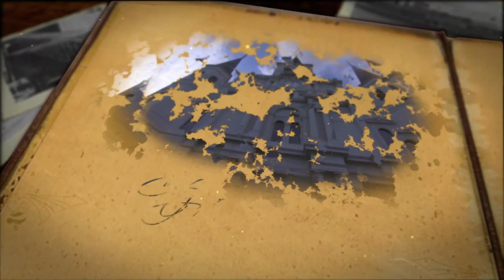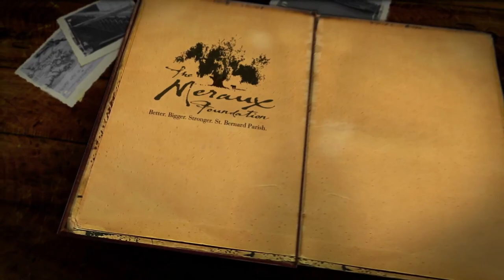Memories of Pelican Stadium: TRICENTENNIAL MOMENTS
Pelican Stadium was a sports stadium in New Orleans from 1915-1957. It was originally known as Heinemann Park. Here are a few memories of it before it was torn down.